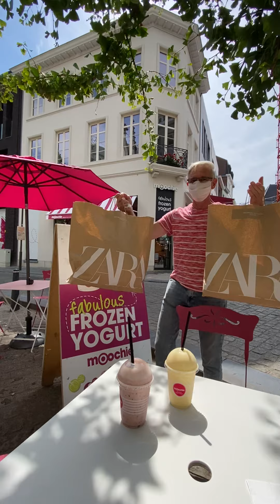มีอะไรในถุง?เปิดถุงช้อปกลับมาถึงบ้านนางงามทำอะไรบ้างเทศการลดราคายุโรปเริ่ม..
คลิปนี้เอาบรยากาศหน้าร้อนเบลเยี่ยมมาฝากการเทศการของลดราคามาดูเราได้อะไรบ้าง